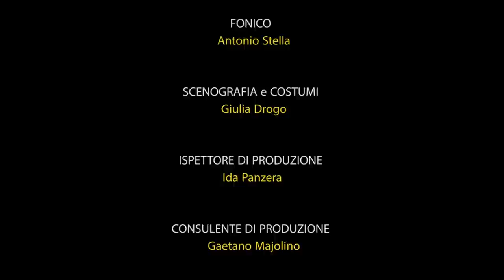"A Famigghia" web series. Episodio 4 "Il cugino"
"A FAMIGGHIA, a/r nelle terre del Padrino". Il quarto episodio.  Un viaggio "on the road" alla scoperta della vera Sicilia. Un'offerta che non potete rifiutare.
SCRITTO E DIRETTO da Angelo Campolo
PRODOTTO da Giuseppe Ministeri
con:  Giuseppe Contarini/ Simone Corso / Francesco Natoli/ Vittoria Micalizzi / Isabella Giacobbe/ Alessio Bonaffini/ Luca Fiorino/ Giulia De Luca/ Michele Valentini/Angelo Campolo/ Stephanie e Lauren Schneider
e con l’amichevole partecipazione di
Margherita Smedile e Alberto Molonia
DIRETTORE DELLA FOTOGRAFIA / Gianmarco Vetrano
MONTAGGIO E POST PRODUZIONE VIDEO / Ruben Monterosso, Federico Savonitto
FONICO e SOUNDMIX / Antonio Stella
SCENOGRAFIA e COSTUMI / Giulia Drogo
MUSICHE / Giovanni Puliafito
ISPETTORE DI PRODUZIONE / Ida Panzera
CONSULENTE DI PRODUZIONE / Gaetano Majolino
UFFICIO PRODUZIONE / Mariagrazia Coco
ASSISTENTE / Emanuele Morabito
Una produzione DAF in collaborazione con
REGIONE SICILIA Assessorato turismo sport e Spettacolo
SICILIA FILM COMMISION
Un grazie a : Steve Flamini, Luca Li Voti, Karen Walsh, Michele Drogo, Fausto Campolo, Filippo Campolo, Rosticceria “F.Lii Famulari”